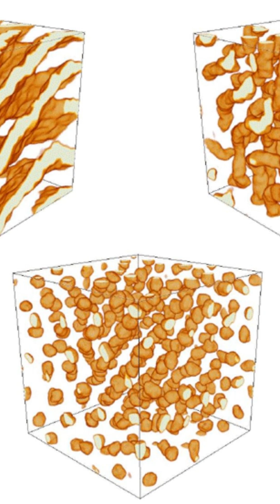The Strongest Material in the universe? 🤯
What’s the strongest material in the universe? 🌌 It's not diamonds, graphene, or carbon nanotubes... It’s nuclear pasta! This cosmic material forms under intense pressure inside neutron stars, making it 100 billion times stronger than steel! 🏋️‍♂️💥

In this video, we'll dive deep into the fascinating world of nuclear pasta, a substance so strong it could survive the most extreme conditions in the universe. From its spaghetti and lasagna shapes to its unbeatable compressive strength, nuclear pasta is truly the Hulk of materials. This astronomical discovery challenges everything we thought we knew about strength in our world.

Did you know that nuclear pasta exists at the core of neutron stars and is made up of tightly packed matter under the weight of insane gravitational forces? It’s mind-blowing to think about!

Ready to discover the unbelievable strength of nuclear pasta and why it makes diamonds look soft in comparison? 🔬💥 Get ready for a cosmic journey into one of the most powerful materials in the universe!

Which fact about nuclear pasta shocked you the most? 🚀🔔